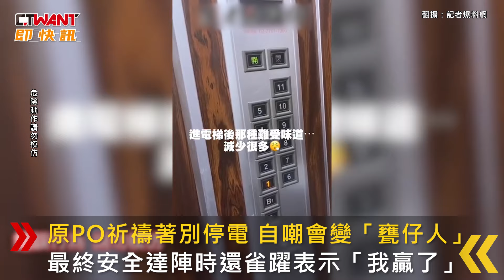CTWANT 社會新聞 / 大樓火警！住戶竟搭電梯逃生 網轟沒常識「閻王陪你搭」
日前，有民眾住家大樓突然發生火警，他拍下逃生過程後PO到抖音被網友罵。畫面中可見，走廊跟逃生梯濃煙密布，原PO也表示味道很難聞，戴口罩都沒用，未料他發現電梯在動，且照明通電正常，決定「賭一把」搭電梯到一樓。原PO祈禱著別停電，自嘲會變「甕仔人」，最終安全達陣時還雀躍表示：「我贏了。」網友看完這段錯誤示範的影片很傻眼，直言：「不怕直接搭到地府嗎？」